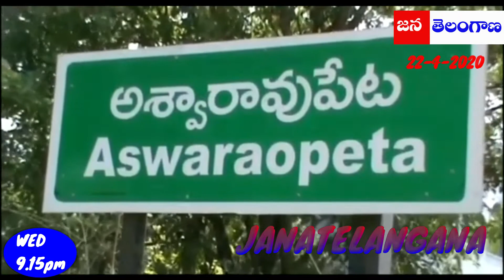కొత్తగూడెం లో ఆటోడ్రైవర్ లకు నిత్యావసర సరకులు పంపిణి చేస్తున్న బిజెపి నాయకులు